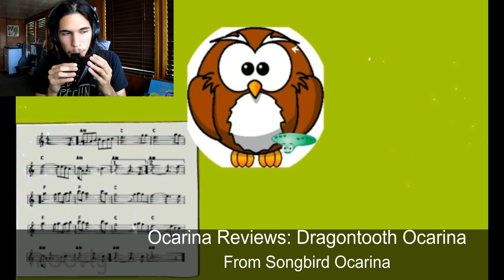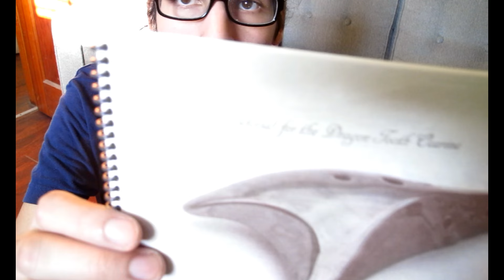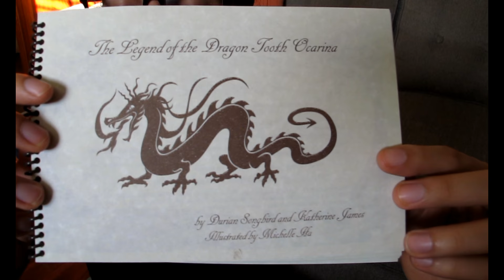Ocarina Reviews: Dragontooth Ocarina || Abriendo Ocarinas: Dragontooth Ocarina de Songbird Ocarina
In this Video I review the Dragontooth Ocarina (12 hole ocarina) from Songbird Ocarina. It comes with a pouch, a chain and a song book.

En este video abro y toco la ocarina de Dragontooth (ocarina de 12 agujeros) de Songbird Ocarina. Viene con una funda, una cadena y un libro de canciones.